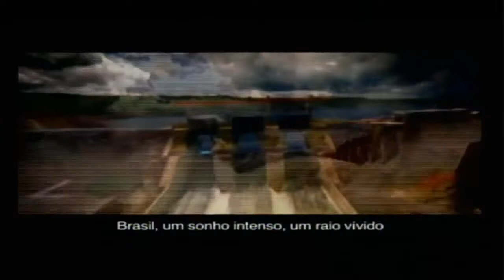Reunião Solene do dia 11/04/2024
Reunião Solene em homenagem aos Cosplayers e Gamers que orgulham a cidade do Recife. Realizada dia 11/04/2024